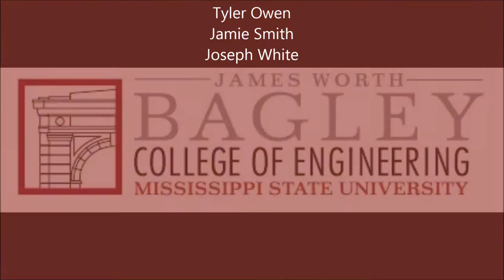Remote Control Duck Decoys (RCD2) Final Design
Remote Control Duck Decoy (RCD2) is a senior design project by Electrical Engineering students at Mississippi State University. Our product is a set of decoys that are controlled by a hand-held controller. The decoys have directional control, flapping wings, wave creation, and swarm control.